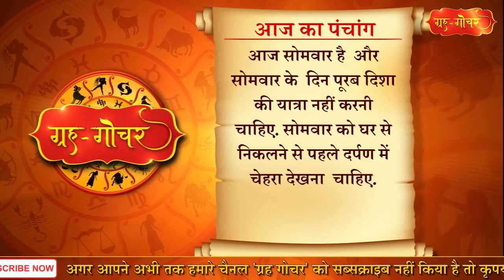Aaj Ka Panchang 30 November 2020 पंचांग l आज का पंचांग 30 नवंबर 2020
काशी, भारत
दिनांक-30 नवंबर
2020
दिन-सोमवार
शक संवत- 1942
विक्रम संवत-  2077                                                                                 कार्तिक मास शुक्ल पक्ष
पूर्णिमा
( दिन 2 बजकर 26 मिनट )
तदुपरि
मार्गशीर्ष कृष्ण पक्ष, प्रतिपदा
नक्षत्र-रोहिणी
( समस्त )
अगले दिन
( दिन 8 बजकर 34 मिनट)
तदुपरि मृगशिरा

आज शिशुतांबूलभक्षण, अन्नप्राशन, दंवरी, शिल्पविद्या, वधूप्रवेश, द्विरागमन, गृहारंभ में चक्रशुद्धि और विपणि के लिए मुहूर्त्त है.
आज कार्तिक पूर्णिमा है.कार्तिक पूर्णिमा के दिन पवित्र नदियों में स्नान करने का अत्यंत ही महत्त्व है. माना जाता है कि कार्तिक पूर्णिमा के दिन गंगा स्नान करने से पूरे वर्ष गंगा स्नान करने का फल मिलता है. यमुना, गोदावरी, नर्मदा, गंडक, कुरूक्षेत्र, अयोध्या, काशी में स्नान करने से भी विशेष पुण्य की प्राप्ति होती है. कार्तिक पूर्णिमा के दिन किए गए दान का अपना विशेष महत्व है. मान्यता है कि इस दिन व्यक्ति जो भी दान करता है वह मृत्यु के पश्चात स्वर्ग में उसे वापस मिल जाता है. इसलिए उदारता पूर्वक जरूरतमंदों को वस्त्र,धन एवं अनाज दान करना चाहिए,वहीं इस दिन  भगवान विष्णु और माता लक्ष्मी की पूजा करने से सभी परेशानियां दूर हो जाती हैं. पौराणिक कथाओं के अनुसार, कार्तिक पूर्णिमा के दिन देवता दीपावली का पर्व मनाते हैं इसीलिए इसे 'देव दीपावली' कहा जाता है. काशी में देव दीपावली का उत्सव बड़ी धूमधाम से मनाया जाता है.इसके अलावा कार्तिक पूर्णिमा के दिन ही भगवान शिव ने त्रिपुरासुर नाम के तीन असुर भाइयों का वध किया था, इसलिए आज के दिन पुष्कर क्षेत्र में त्रिपुरासुर को दीप दान किया जाता है, इस दिन क्षीरसागर दान का अनंत महत्व है, 24 अंगुल के बर्तन में दूध भरकर उसमें स्वर्ण या रजत की मछली छोड़कर क्षीरसागर का दान किया जाता है.
सिख धर्म में कार्तिक पूर्णिमा के दिन को प्रकाशोत्सव के रूप में मनाया जाता है. क्योंकि इसी दिन सिख सम्प्रदाय के संस्थापक गुरु नानक देव का जन्म हुआ था. इस दिन सिख सम्प्रदाय के अनुयायी सुबह स्नान कर गुरुद्वारों में जाकर गुरुवाणी सुनते हैं और नानक जी के बताए रास्ते पर चलने की सौगंध लेते हैं. इसे गुरु पर्व भी कहा जाता है.
आज सोमवार है  और सोमवार के  दिन पूरब दिशा की यात्रा नहीं करनी चाहिए. सोमवार को घर से निकलने से पहले दर्पण में चेहरा देखना  चाहिए.